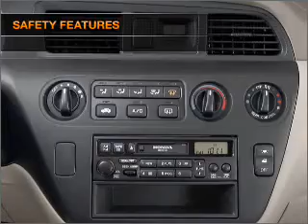2001 Honda Odyssey - Oswego IL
Year: 2001
Make: Honda
Model: Odyssey
Trim: EX
Engine: 3.5 liter 6 cylinder 24 valve
Transmission: 4-Speed Automatic
Color: Green
Mileage: 121254
Address:
2200 Route 30